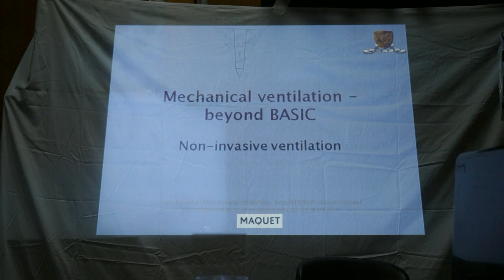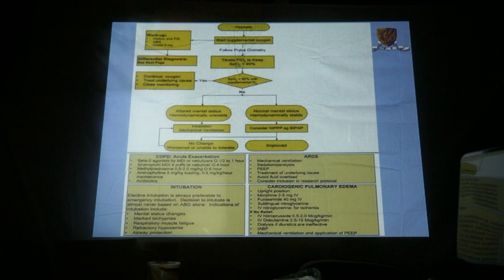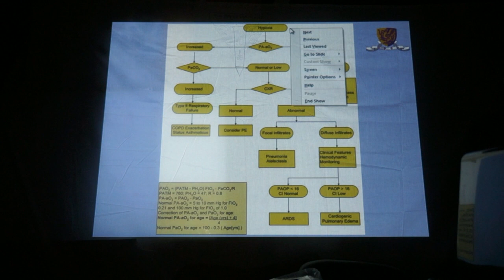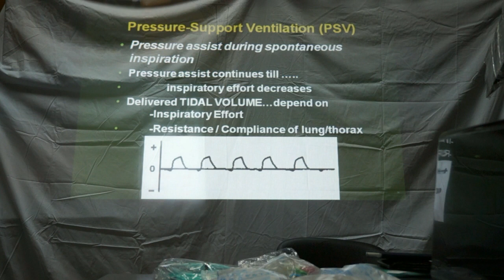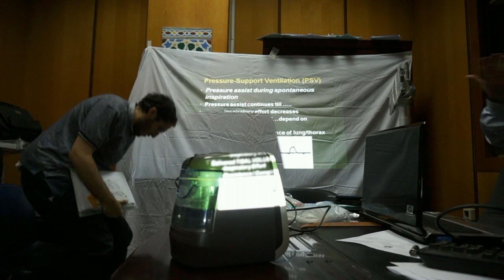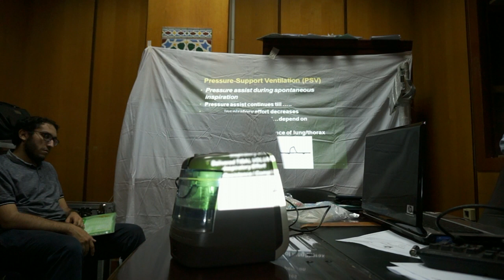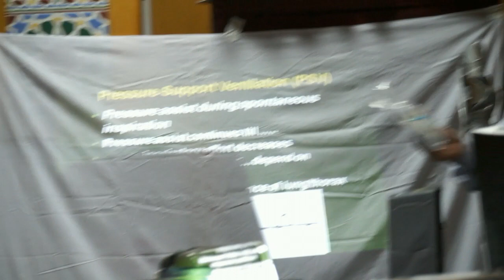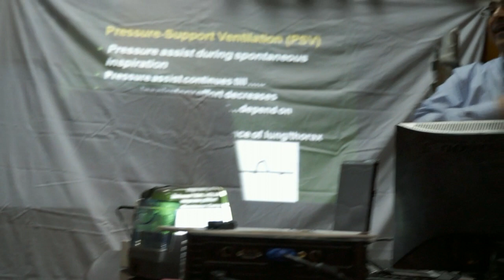Mechanical ventilation Part 1 (Dr.Mohammad Elgendy, Associate Professor of Anaestheiology)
This lecture focuses of the fundamentals of  non-invasive mechanical ventilation especially for cardiologists as part of their clinical practice in the CCU.